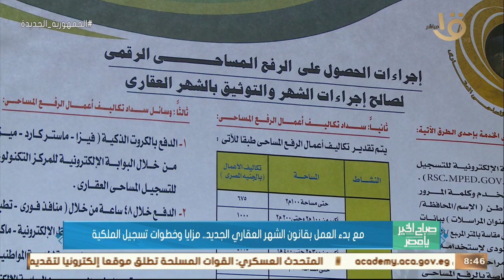صباح الخير يا مصر | مع بدء العمل بقانون الشهر العقاري الجديد.. مزايا وخطوات تسجيل الملكية